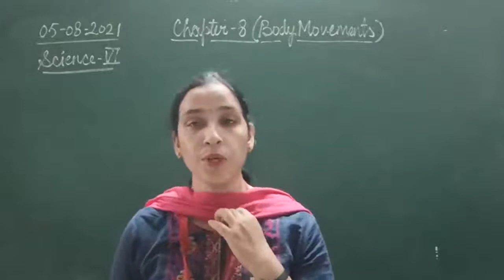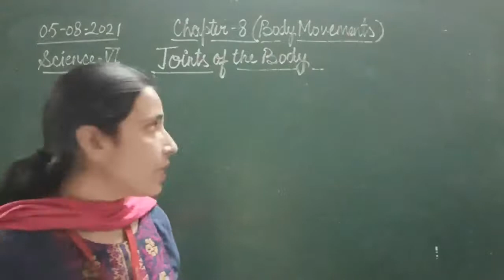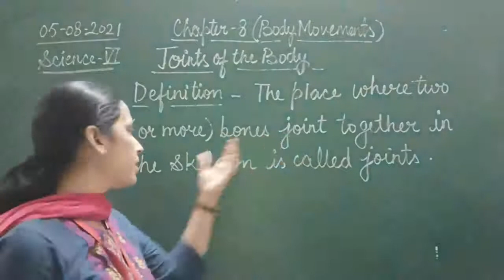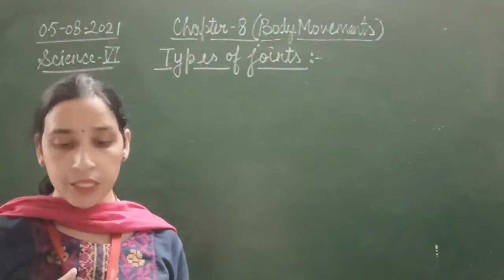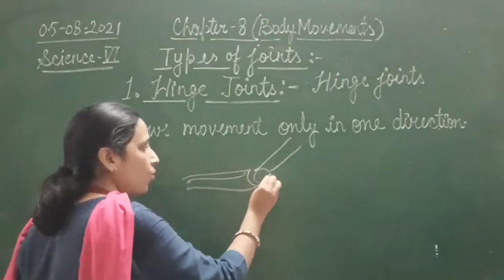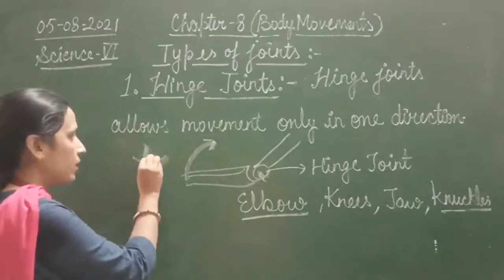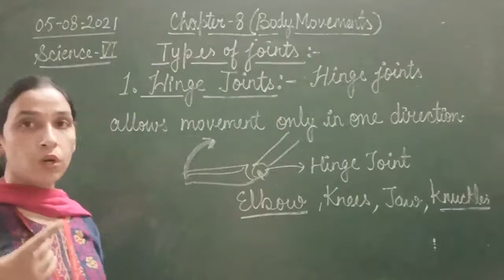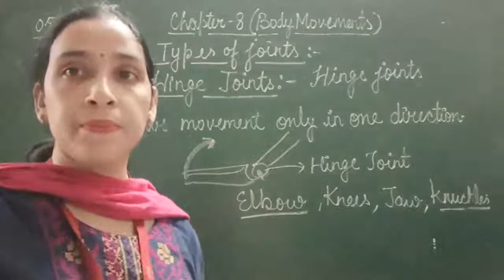Class VI Science 05 08 2021 by Mrs Sangeeta Mishra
Class VI Science 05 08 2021 by Mrs Sangeeta Mishra Chapter - 8( Body Movement)